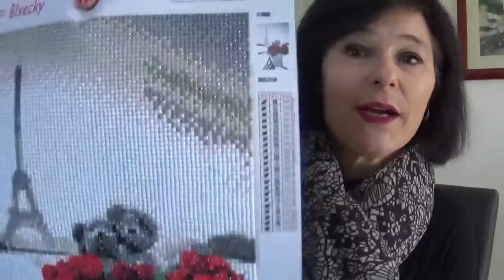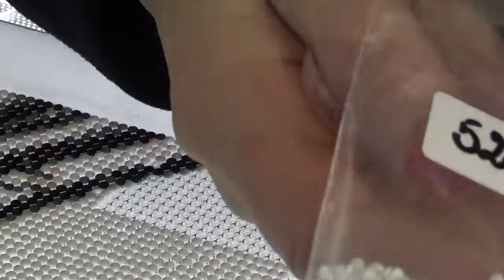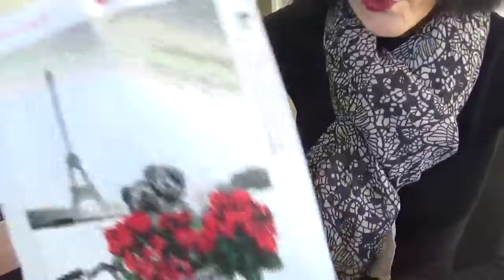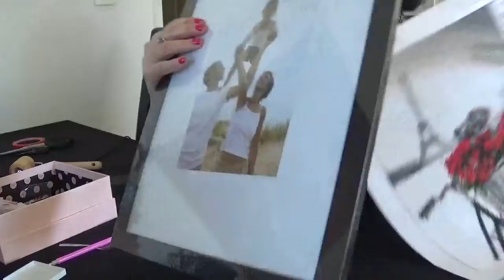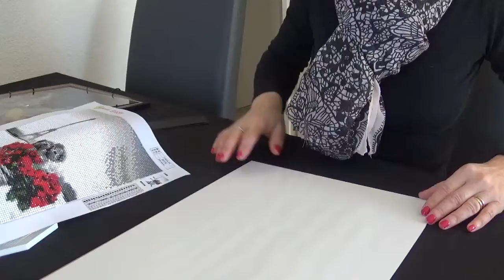J'ENCADRE MON 1ER DIAMOND PAINTING